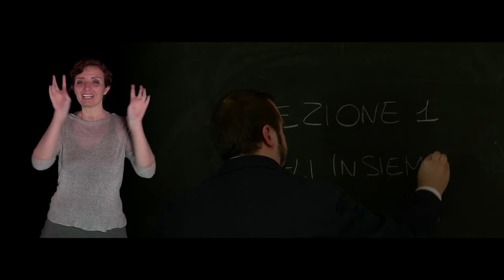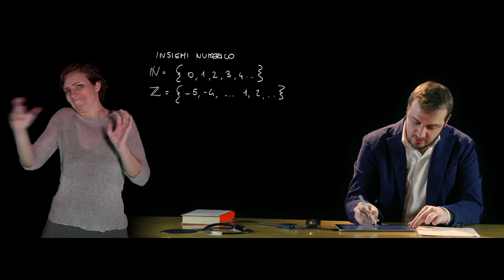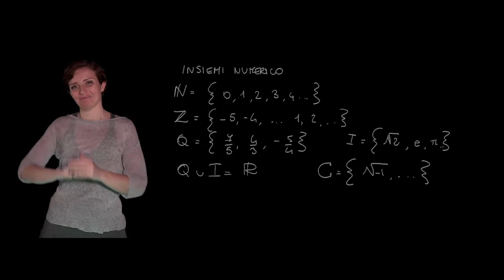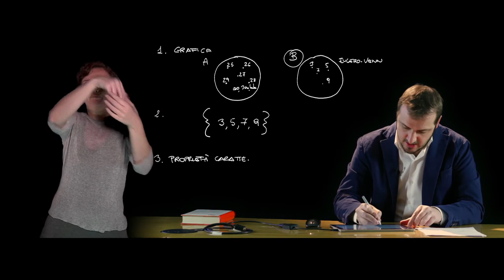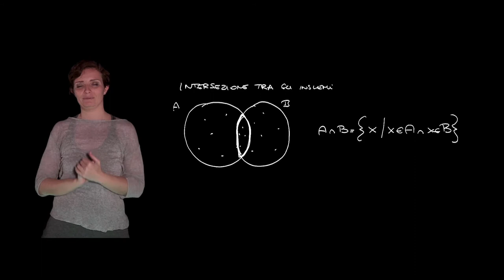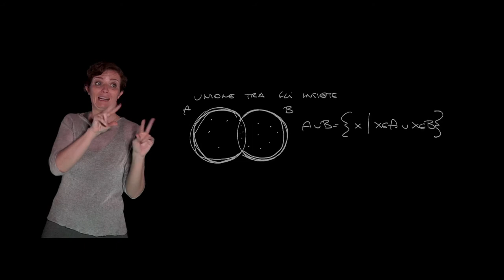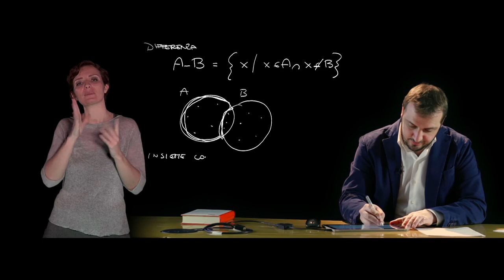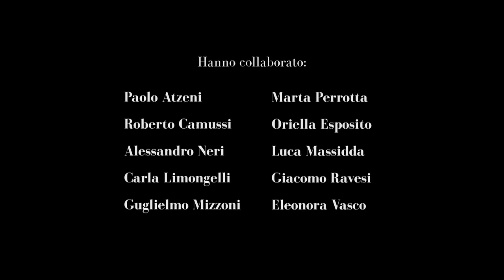Mooc - Thinking of studying Engineering? - Gli insiemi (LIS)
Lezione 1 - Gli insiemi - Lingua dei segni Italiana